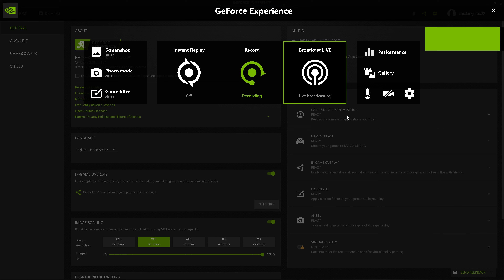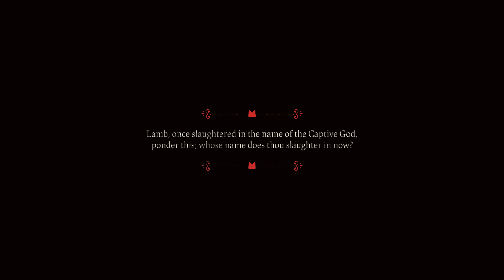The End is Near Cult of the Lamb Playthrough 8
All things must come to an end eventually